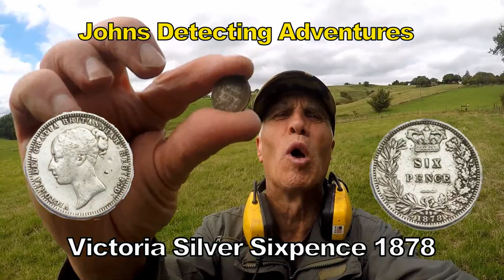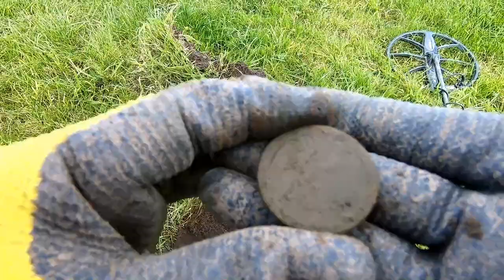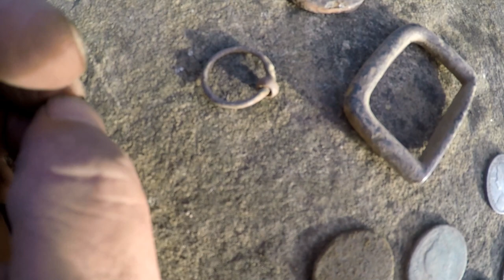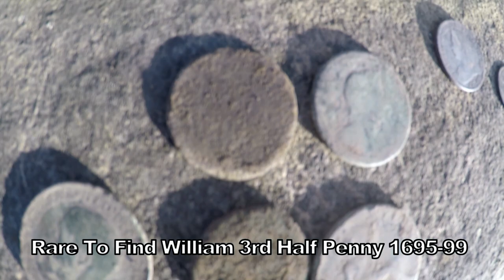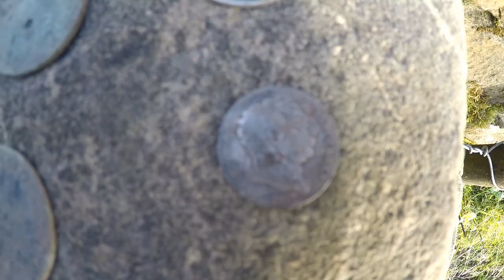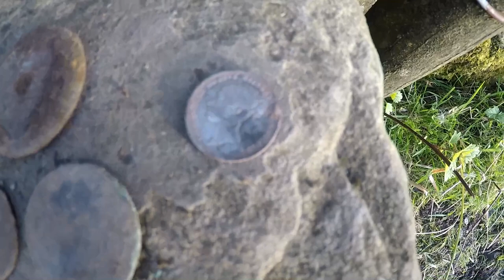WHAT IS THE MONARCH ON THIS SILVER COUN & ITS MINTED YEAR?